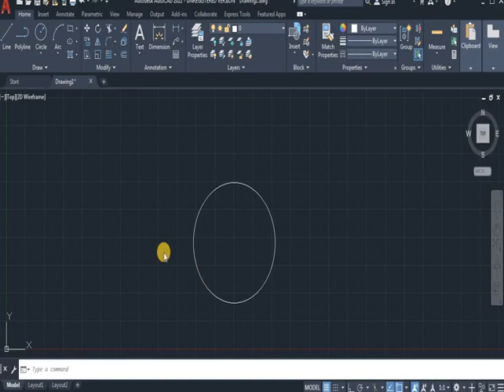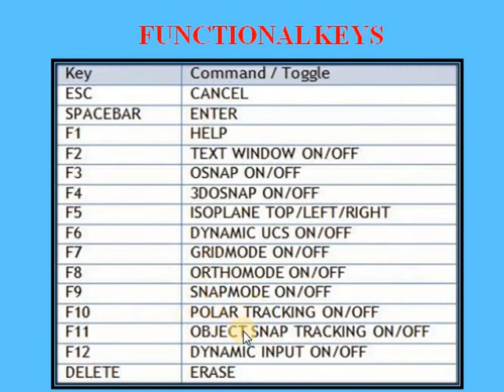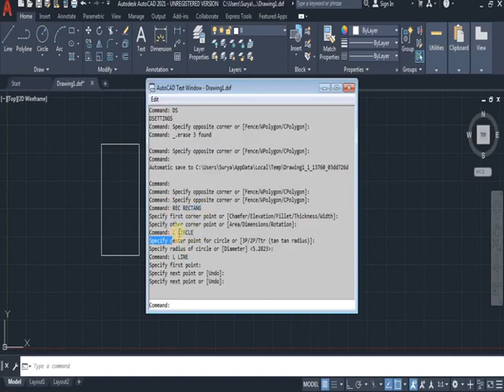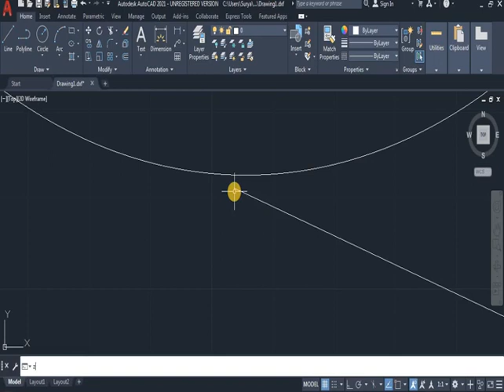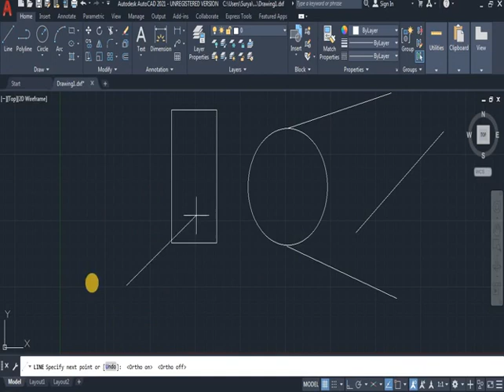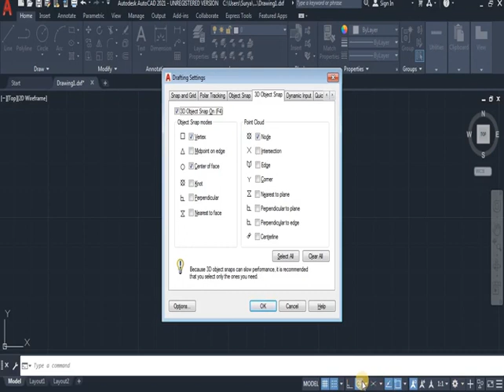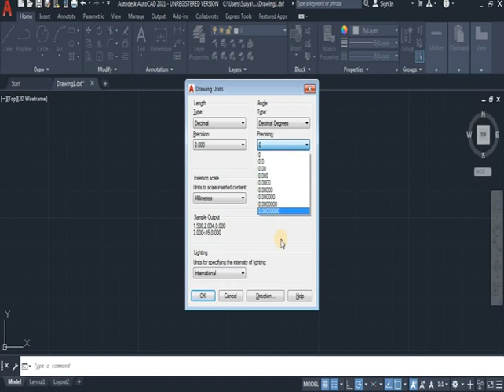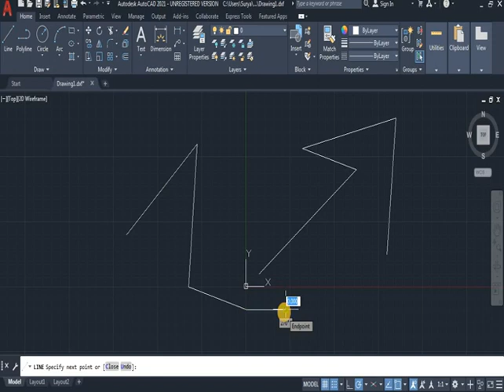AUTOCAD 2021 INTRODUCTION / FILE FORMATS /UNIT SETTINGS/FUNCTION KEYS/DRAFTING SETTINGS/LIMITS 2D/3D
This video presented total five topics file formats,function keys, drafting settings, unit settings, limits in telugu language With shortcuts easy method follow step by step CADCAMTRAININGCENTREELURU AUTOCAD #2021/ FILE FORMATS / UNIT SETTINGS / FUNCTIONKEYS / DRAFTING SETTINGS/LIMITS/MECHANICALCAD / CIVILCAD INTRODUCTION OF AUTOCAD